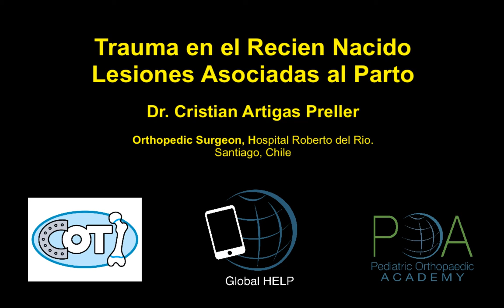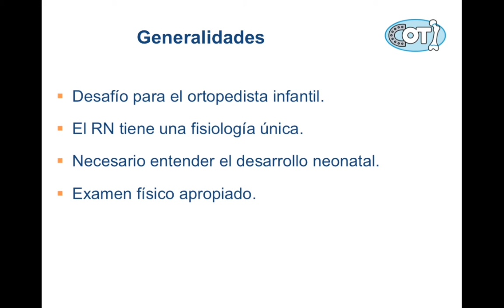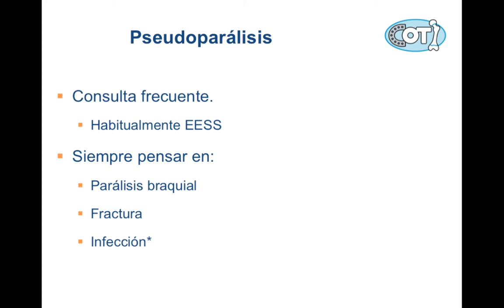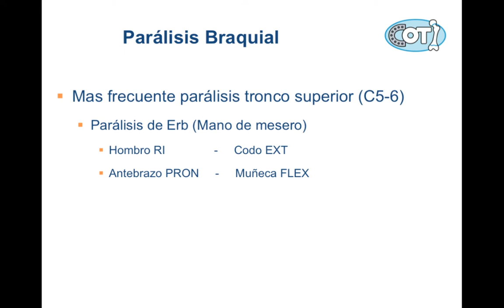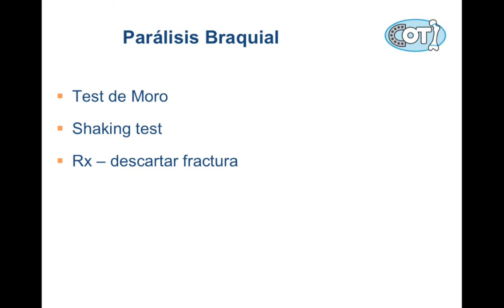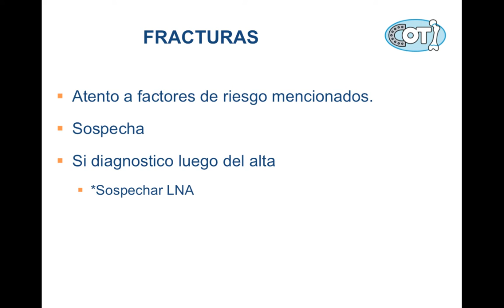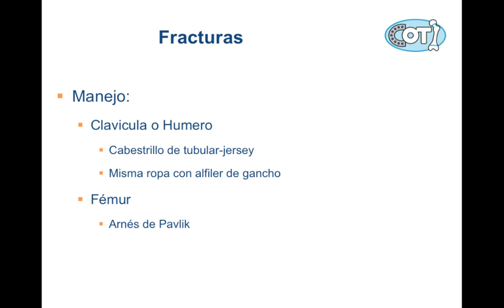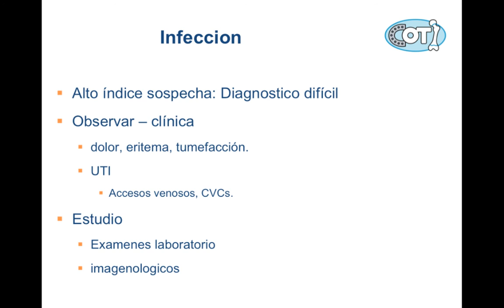Trauma En El Recien Nacido Lesiones Asociadas Al Parto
By Dr. Cristian Artigas.